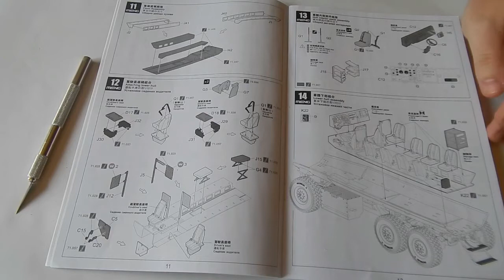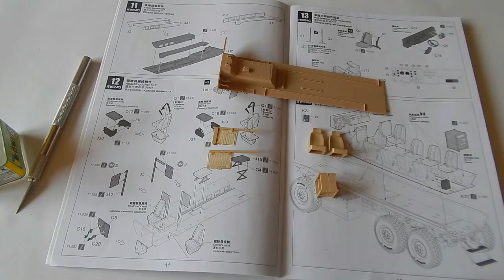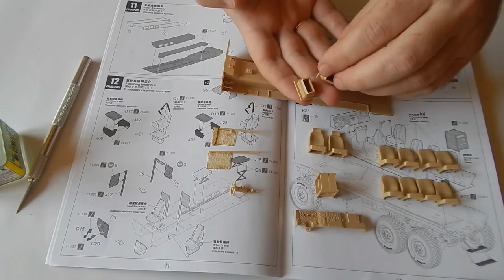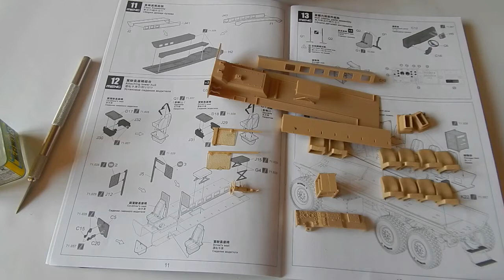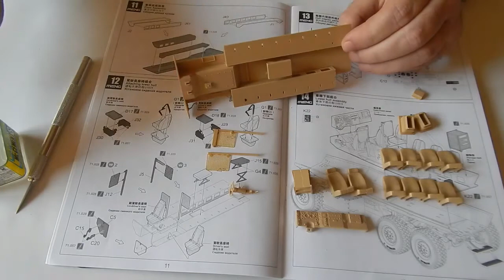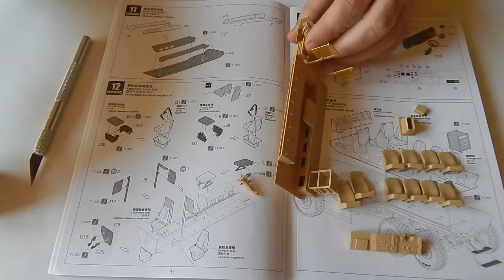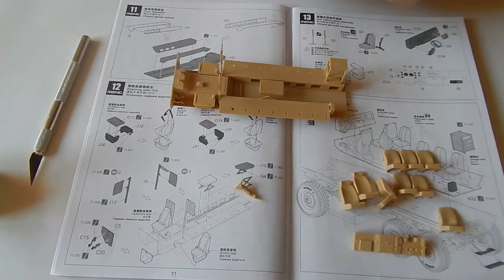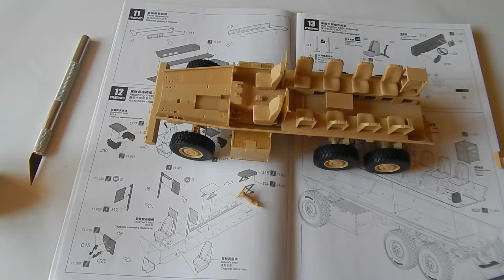U.S. COUGAR 6X6 Xes. MENG. Часть 2. Сборка салона.